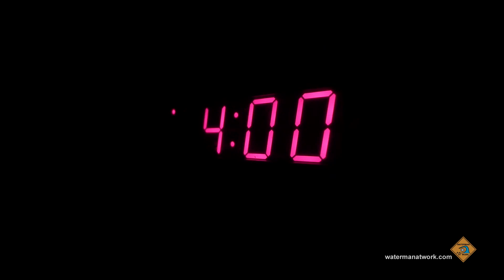Last Kayak Fishing Movie-Columbia River Salmon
The glory days of kayak fishing for salmon on the Columbia River